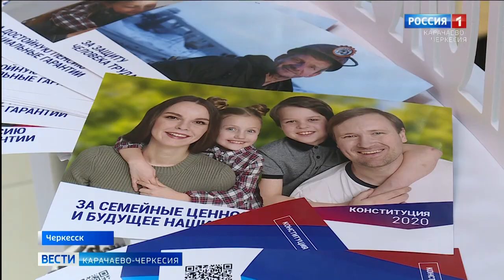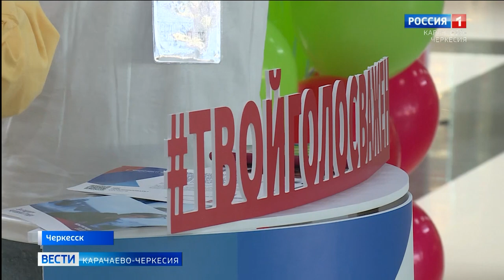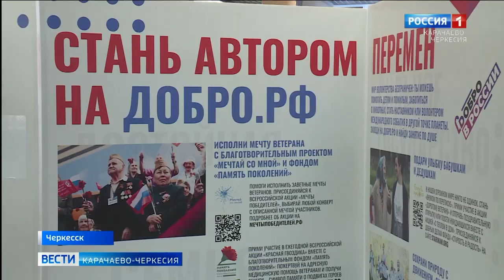В Карачаево-Черкесии начал свою работу волонтерский штаб "Волонтеры Конституции"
В Черкесске и других районах республики будет вестись работа по информированию населения о вносимых поправках